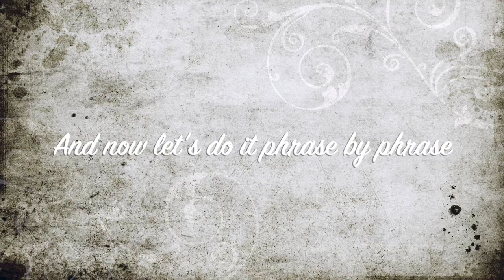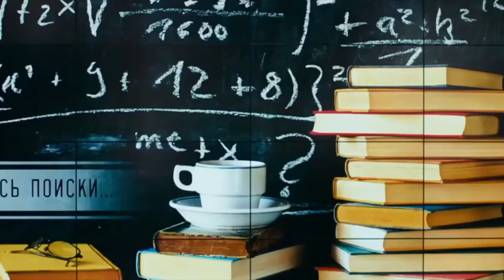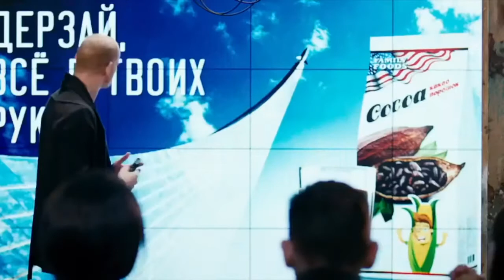Learn Russian with movies! "Breakfast at Daddy's" - "Завтрак у папы" Part 8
Do you want to learn Russian and enjoy the process? Watching Russian movies is the best way to do that!
Let's watch an extract from a Russian comedy "Завтрак у папы" and learn a lot of most useful Russian words and phrases together!